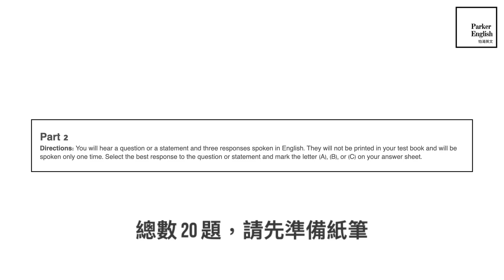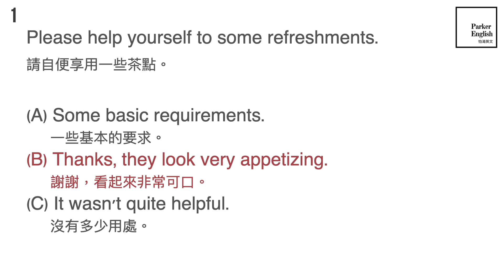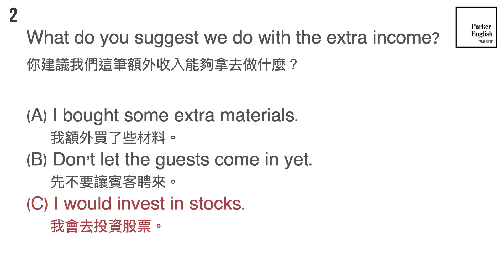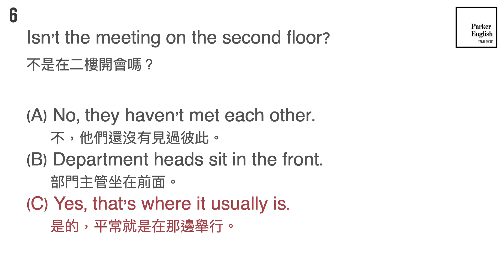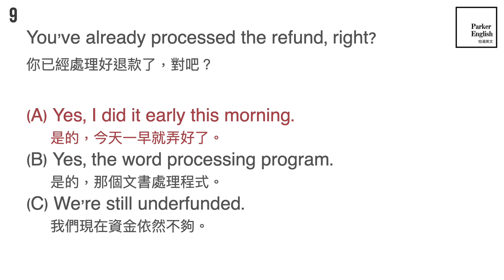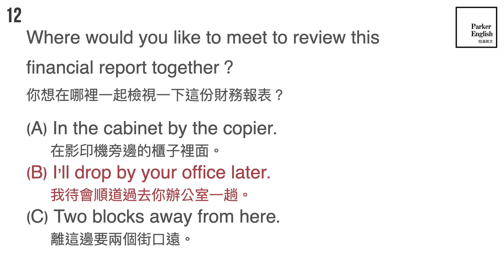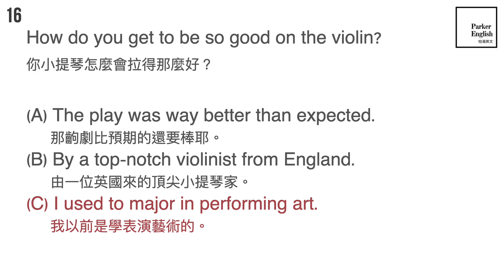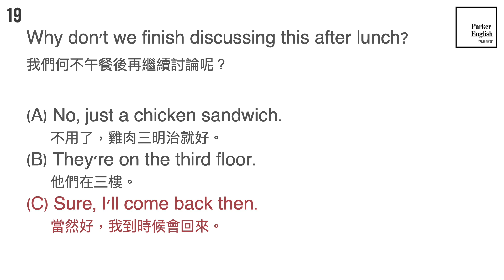TOEIC 聽力模擬試題 ⎮ Part 2 (11) ⎮ 怕渴英文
Hey yo~ 我是 Parker。

這是一個全新的 TOEIC 聽力訓練系列，從聽力部分 Part 2 到 Part 4 的範疇，會有仿真的聽力題庫提供給大家做考前的準備。每支影片的後半部會有當回練習的答案及音檔稿，但礙於製作時間有限，沒有詳細的解釋說明。所以歡迎做完題目有任何不解的同學們在下方留言，我會一一回答相關的問題並作補充。

未來這系列影片將會放在頻道會員專區，歡迎有需要的同學們加入，感謝

👉 本期影片重點段落
00:00 作答時間
06:19 對答案（時間有限，可將影片暫停）
06:31 音檔文稿 (1)
06:49 音檔文稿 (2)
07:08 音檔文稿 (3)
07:26 音檔文稿 (4)
07:45 音檔文稿 (5)
08:02 音檔文稿 (6)
08:20 音檔文稿 (7)
08:38 音檔文稿 (8)
08:56 音檔文稿 (9)
09:15 音檔文稿 (10)
09:36 音檔文稿 (11)
09:55 音檔文稿 (12)
10:13 音檔文稿 (13)
10:32 音檔文稿 (14)
10:52 音檔文稿 (15)
11:10 音檔文稿 (16)
11:29 音檔文稿 (17)
11:47 音檔文稿 (18)
12:06 音檔文稿 (19)
12:25 音檔文稿 (20)